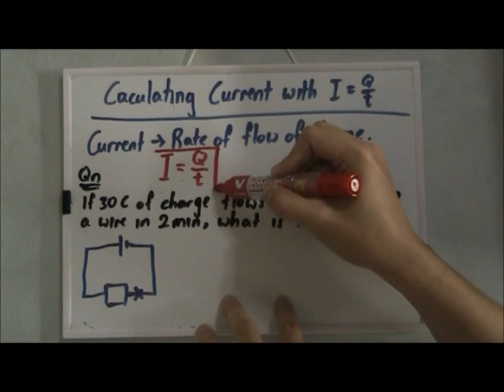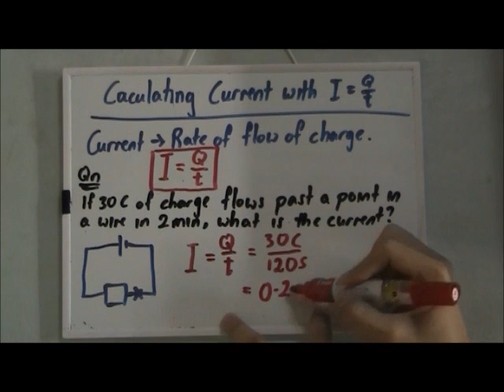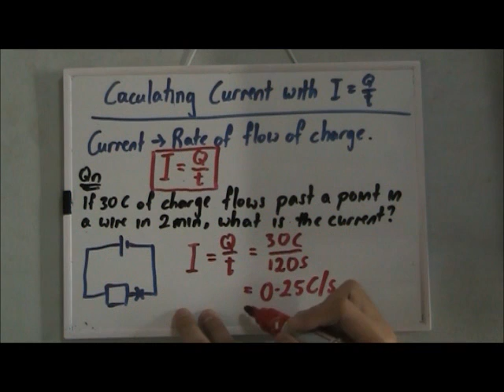Calculating Current with I = Q/t